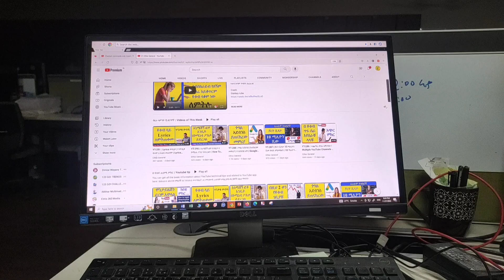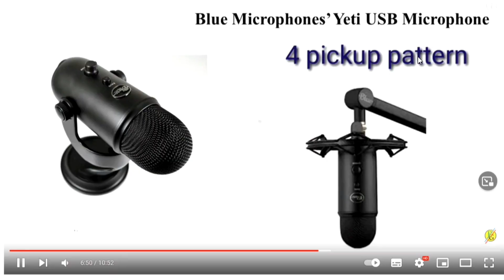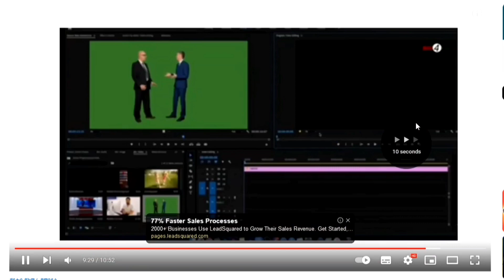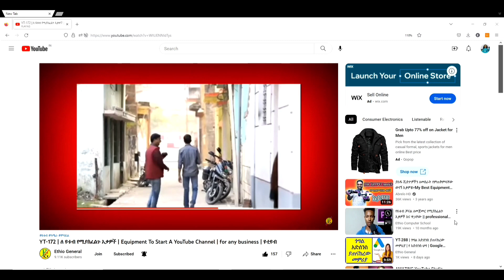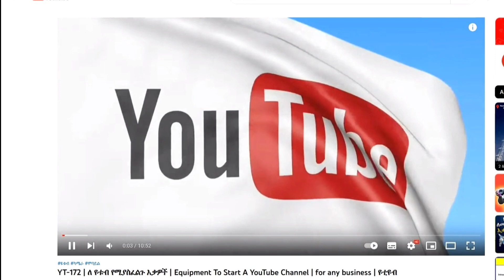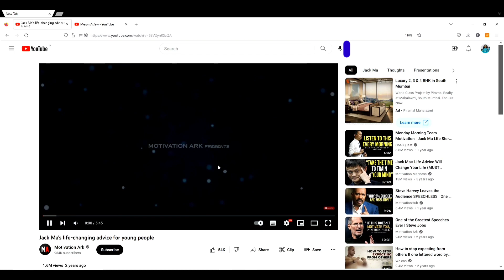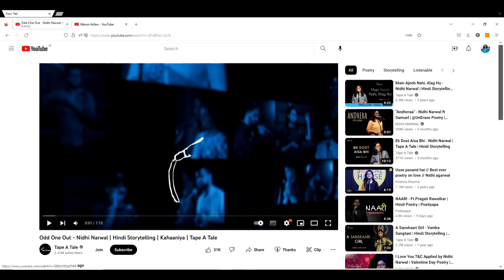YT-293 | የ ዩቱብ ሾርትከት | YouTube Shortcuts | YouTube Keyboard Shortcuts | ዩቲዩብ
YouTube Shortcuts

እኛን ማግኘት ለምትፈልጉ  በሙሉ፡
Ethio General
ኢትዮ ጄኔራል
ኢትዮ ጀኔራል
Ethiopia
Amharic YouTube
YouTube in Amharic

Thanks

Home :-  इथियोपिया